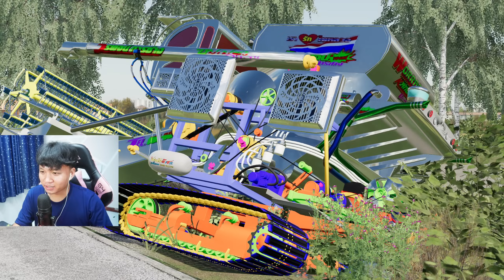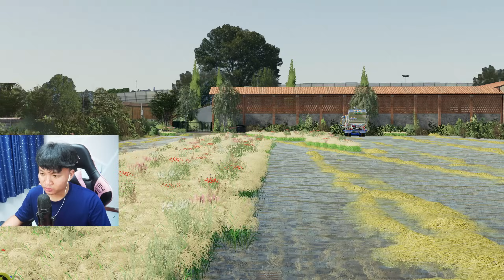รถเกี่ยววรพจน์การช่างตู้แอร์เกี่ยวแรงจัดมากลับรถตกคลองเกือบขึ้นไม่ได้EP.5 | Farming Simulator 19